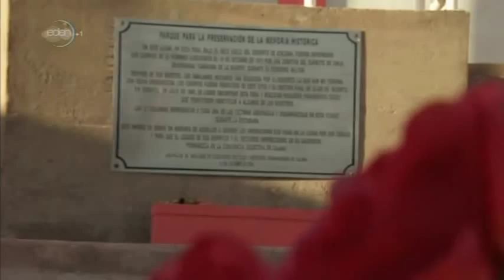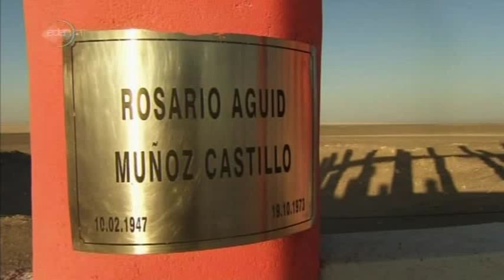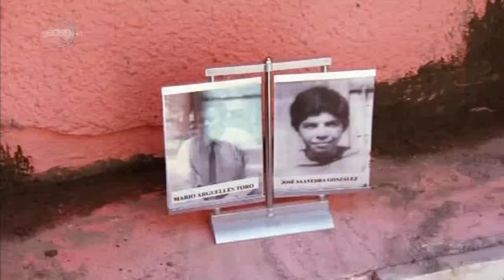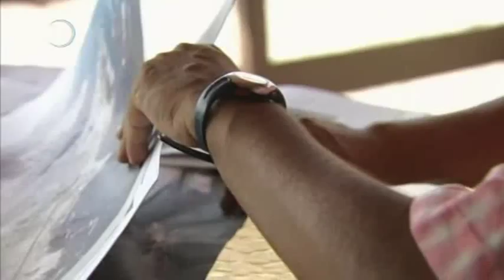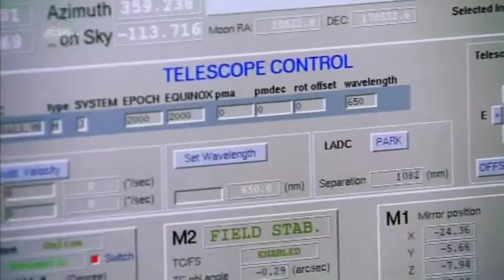Deserts and Life The Atacama Desert prt 4 of 4